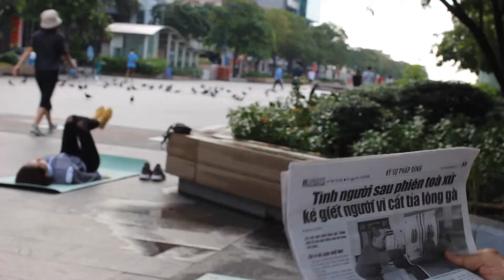Sunday Morning in Nguyen Hue Walking Street | Saigon | Vietnam | 5 Minutes Trip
Where should we go on Sunday morning in Saigon? I suggest to go to Nguyen Hue street, where you can spend the morning with a bowl of pho and a cup of coffee, then strolling long the street to feel the saigon vibe with full of energy and lots of fun.

Nguyen Hue Street is a broad walking street in the middle of District 1 city centre. This pedestrian area is flanked by some beautiful French colonial architectural wonders like the City Hall, the Rex Hotel and a luxury shopping mall.
At the other end of the street you find the Saigon River from where you can enjoy a nice view with a breeze. Walking from one end of the street to the other takes you around ten minutes and you will find some nice bars and restaurants along the way. It is nice to walk on Nguyen Hue Street, or take a seat on one of the benches, to have a look at the daily life and routine of the locals.